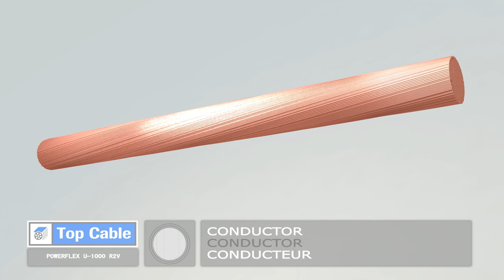TOP_CABLE_POWERFLEX_U-1000_R2V.mov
TOP CABLE POWERFLEX U-1000 R2V cable.